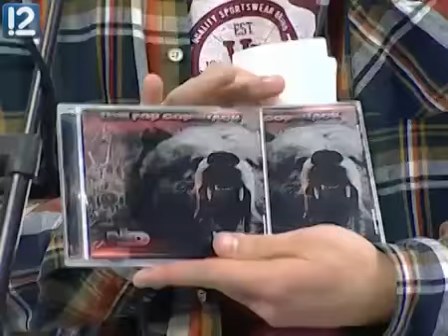В гостях у 12 канал ТВ Нового утра группа ND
Рок группа ND г Омск
Гитара , руководитель В.Верясов
Ударные В.Дорофнйчик
Бас А.Данилов
Вокал Е.Яковец
Соло Гитара А.Хохлов